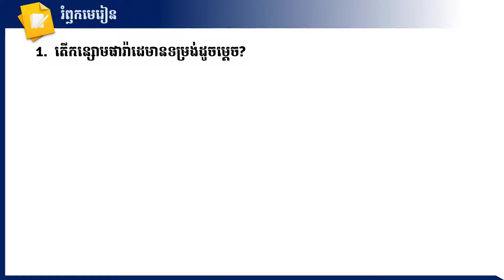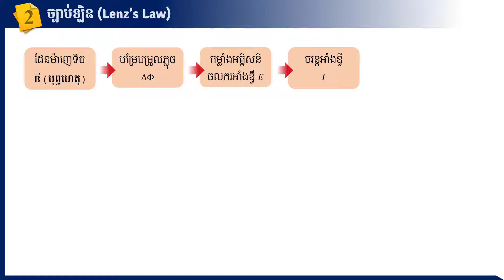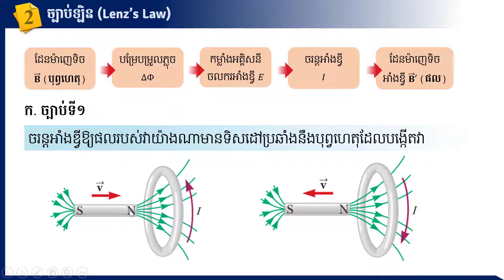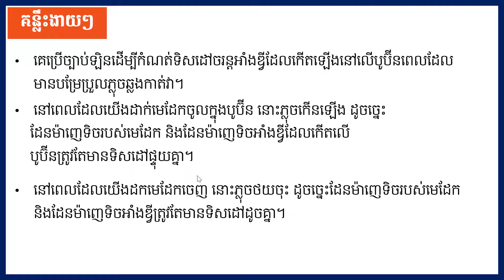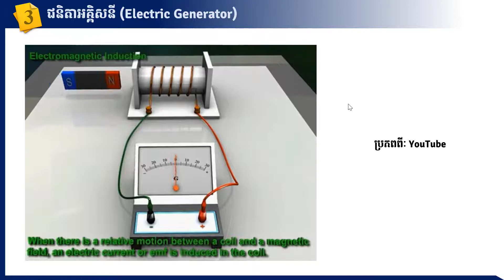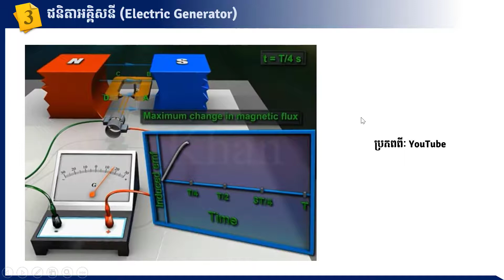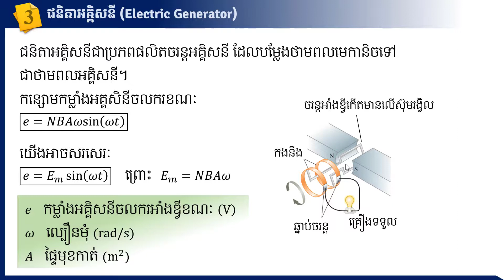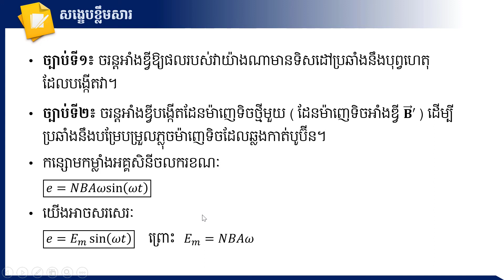2 K12PHYEP31 រូបវិទ្យា៖​ ថ្នាក់ទី១២ ជំពូក៣ មេរៀនទី២៖ អាំងឌុចស្យុងអេឡិត្រូម៉ាញេទិច (តចប់)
មុខវិជ្ជា៖ រូបវិទ្យា
ថ្នាក់ទី៖ ១២
 ជំពូក៣ មេរៀនទី២៖ អាំងឌុចស្យុងអេឡិត្រូម៉ាញេទិច (តចប់)